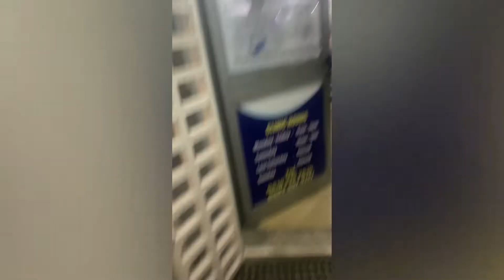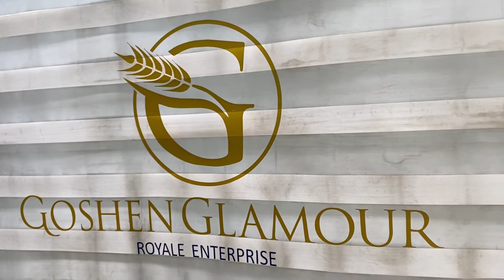Don’t leave NIGERIA without doing this things relocation Moving from Nigeria🇳🇬 to Canada 🇨🇦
Here is a quick list of what you need to do before relocating:

1. Visit the Eye Clinic before resigning
2. Visit the dentist
3. Make a protective style especially if you are on natural hair
4. Visit the Spa
6. Visit your Mobile line operator  to keep your number for atleast 3years
7. Visit the bank to get hard token for your Internet Banking.
8. Go clubbing, Hang out with Friends
9. Learn how to drive very important
10. Get your children immunization cards

What else did you do before relocating, please add yours in the comment session below.

Musician: LiQWYD